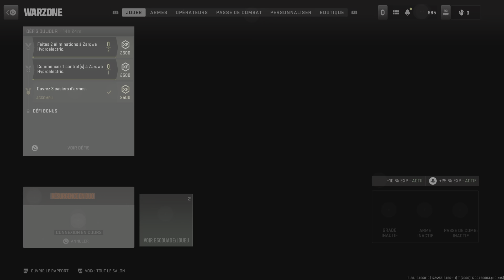Call of Duty_20231125153547